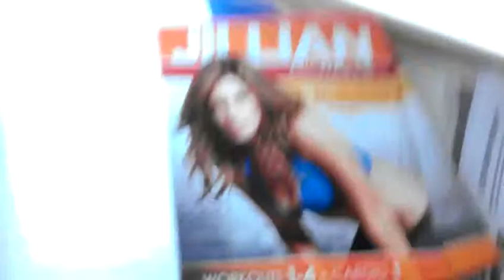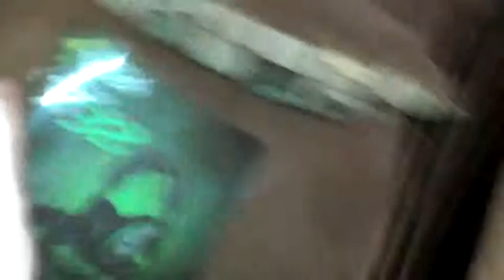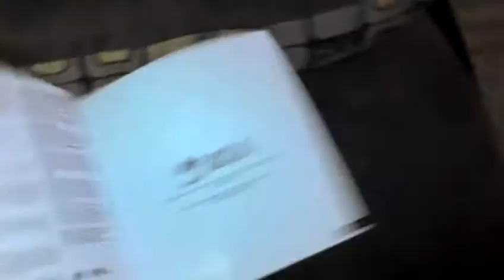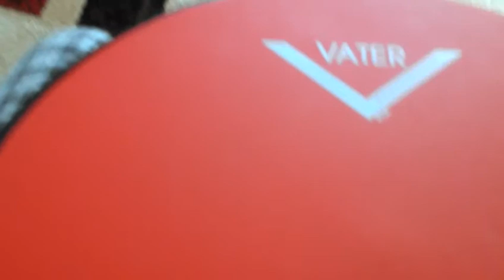Piece of jay part 2 POJ